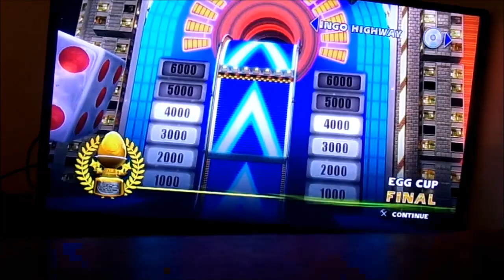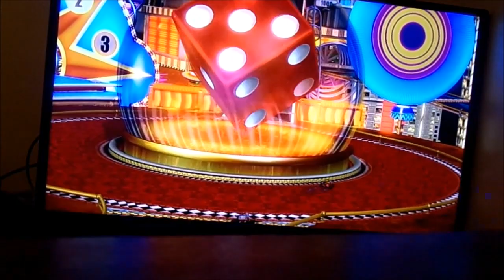THE BATTLE FOR THE EGG CUP | Sonic And Sega All Stars Racing - Part 3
Me and Ryo team up to win the egg cup! Spoiler alert: We win again!